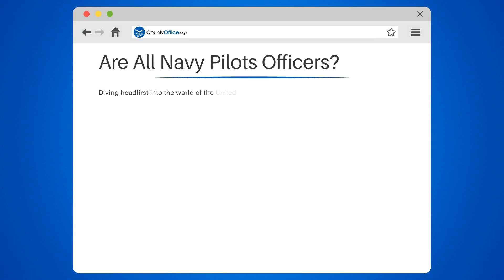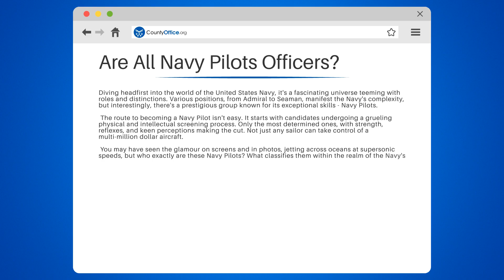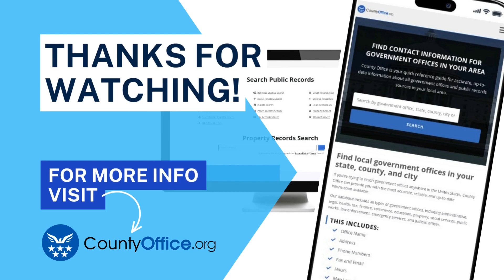Are All Navy Pilots Officers? - CountyOffice.org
Are All Navy Pilots Officers? Ever been intrigued by the world of the United States Navy and the roles within it? In this enlightening video, we delve into the ranks of the Navy, focusing on a particular group known for their exceptional skills - Navy Pilots.

We'll explore the challenging path to becoming a Navy Pilot, starting with the rigorous physical and intellectual screening process. We'll discuss the traits and skills required to control a multi-million dollar aircraft and the responsibilities that come with it.

We'll also shed light on the hierarchy within the Navy, and where Navy Pilots fit within this structure. It's not just about promotions, but about achieving a degree and receiving officer training.

Whether you're a Navy enthusiast, a prospective Navy Pilot, or just curious, understanding the structure and roles within the Navy is fascinating.